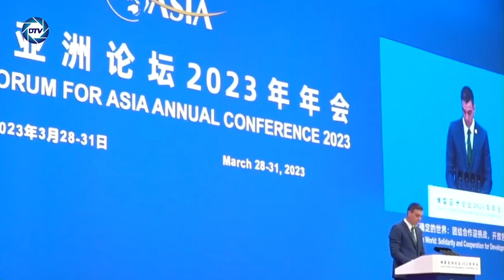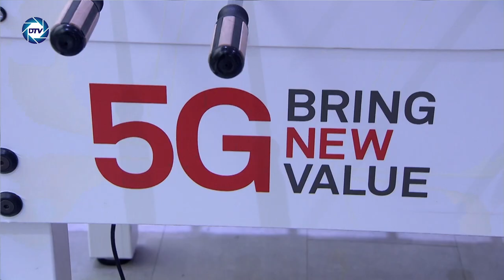BOMBA💣¿Está CHINA chantajeando a SÁNCHEZ? Sale a la luz el temor de Biden a la traición del sátrapa